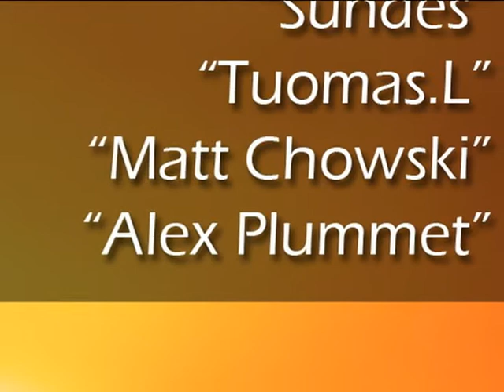Chris Baker Presents Virtue - Sublimity (Matt Chowski Remix) - PREVIEW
Album: Sublimity
Producer: Chris Baker Presents Virtue
Remixers: Sundes, Tuomas.L, Matt Chowski, Alex Plummet
Reference: OMR0053
Release date: August 08, 2013